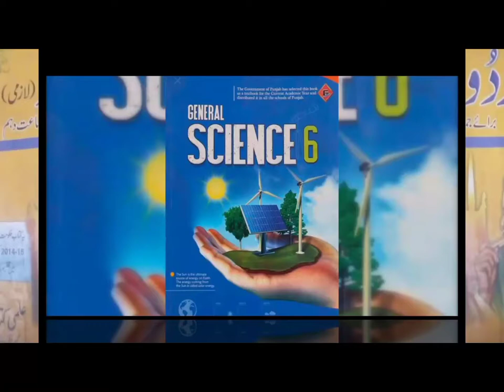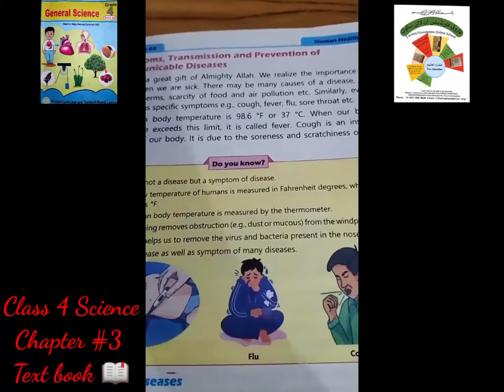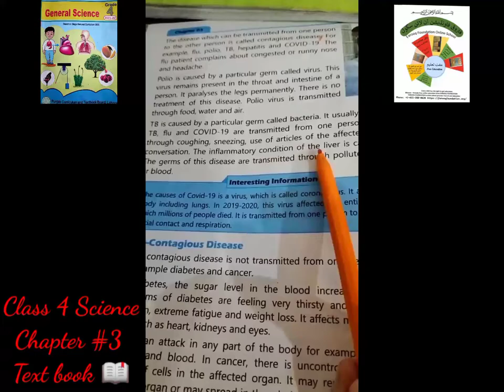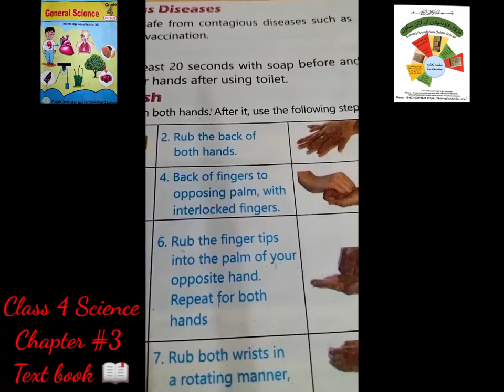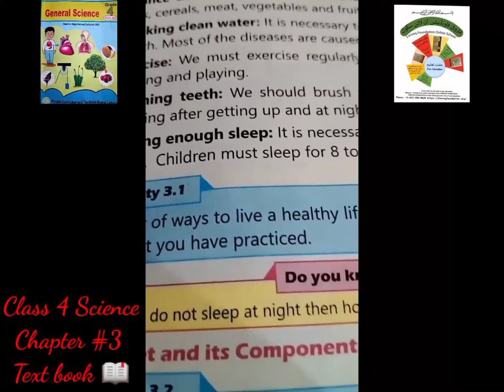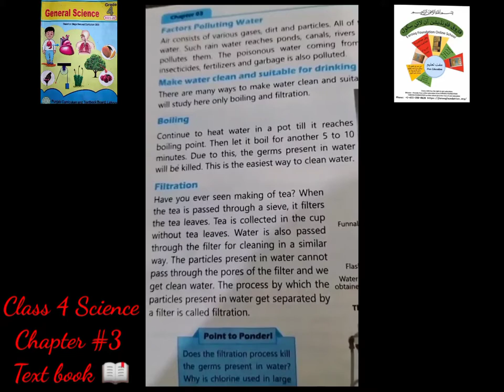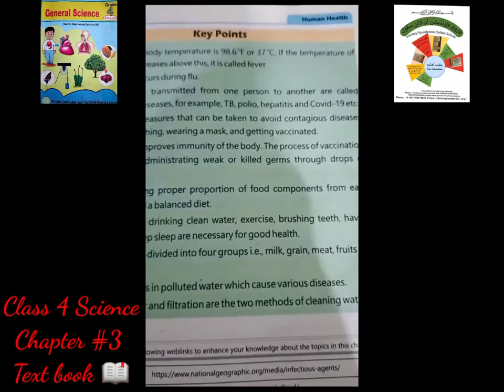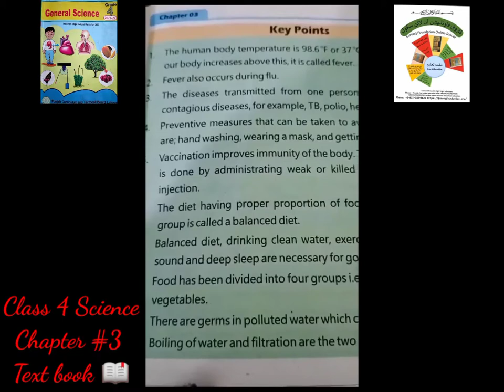R#3|CLASS 4 SCIENCE|HUMAN HEALTH|UNIT#3|FAROOQ FOUNDATION ONLINE SCHOOL